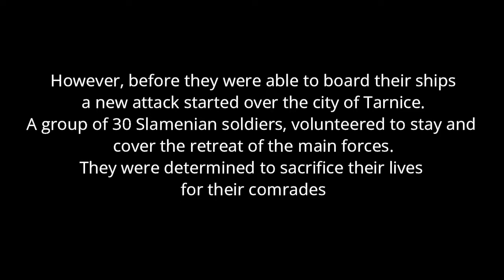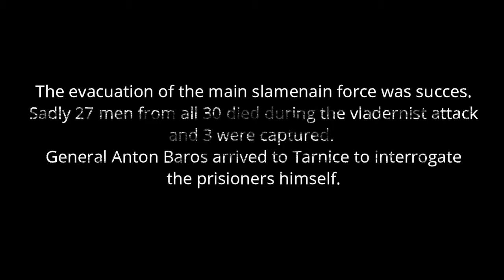Tarnice Evac - Terran Wars (Men of War Assualt Squad 2)